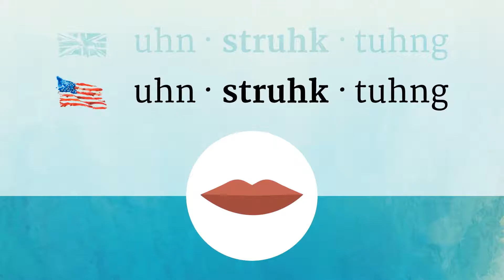INSTRUCTING pronunciation • How to pronounce INSTRUCTING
How to say Instructing in British English and American English?